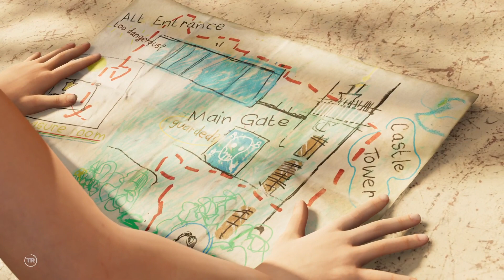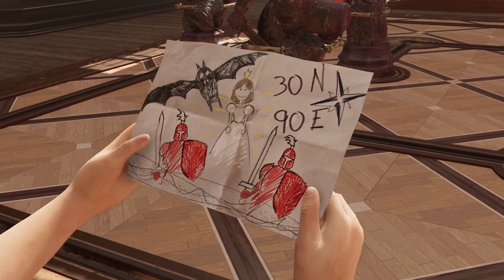Shadow of the Tomb Raider // Part 2